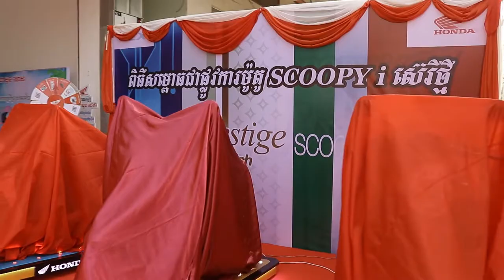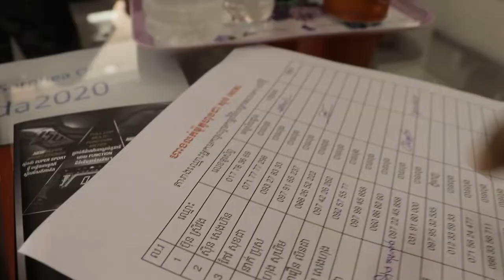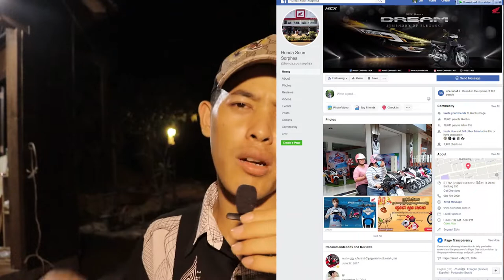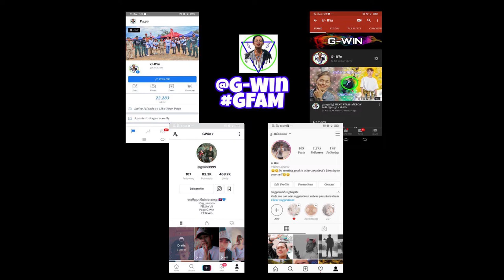កម្មវិធីសម្ភោធScoopy I​ Modelថ្មីជួបសុទ្ធតែស្រីស្អាតxD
កម្មវិធីសម្ពោធជាផ្លូវការម៉ូតូហុងដា Scooopy i ស៊េរីថ្មីនាល្ងាចថ្ងៃទី ១៥ ខែឧសភា ឆ្នាំ២០២០។
👉ឥលូវមានដាក់លក់ហើយនៅហាងហុងដា សួន សោភា ខេត្តរតនគិរី ឬចង់បង់រំលស់ក៏បានជាមួយលក្ខខណ្ឌងាយៗ។ សូមទំនាក់ទំនង☎️ 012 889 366 / 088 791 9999
📍អរគុណបងប្អូនគ្រួសាររបស់G-Win (GFAM)សម្រាប់ការចូលមេីលវីដេអូរនេះ🙏💙🇰🇭
📍ក៏សុំទោសបេីខ្ញុំបាទបង្ករជាកំហុសអច្ចេតនាសង្ឃឹមថាបងប្អូននឹងយោគយល់🙏💙
➡️សុំសួបងប្អូនថា៖
📌យល់យ៉ាងណាដែរចំពោះវីដេអូរនេះ?​
📌អ្នកណាខ្លះមេីលដល់ចប់?​
📌វីដេអូរក្រោយចង់មេីលខ្ញុំធ្វេីវីដេអូរបែបណា?​
➡️សូមផ្តល់ចម្លេីយតាមcommentខាងក្រោម⏬
📍តោះពង្រីកគ្រួសាយេីង(GFAM)អោយបានធំជាងនេះ. !

🇰🇭➡️ក្នុងChannel G-Win មានផុសជាវីដេអូរសប្បាយសប្បាយចែកជូនជាចំណីអារម្មណ៌បងប្អូនដូចជា ៖
📌VLOGដេីរសម្ភាស៌កូរគេគ្រប់ទម្រង់បែបបថទាំងអស់😝😹
📌Reaction Video (khmer Hiphop song)(Funny Video)(Tiktok)
📌Challengeប្លែកប្លែកតាមCmtពីGFAM
🇰🇭បញ្ជាក់៖
📍គោលបំណងដែលខ្ញុំធ្វេីវីដេអូរក្នុងYOUTUBEគឺមិនមែនដេីម្បីលុយនោះទេ។​